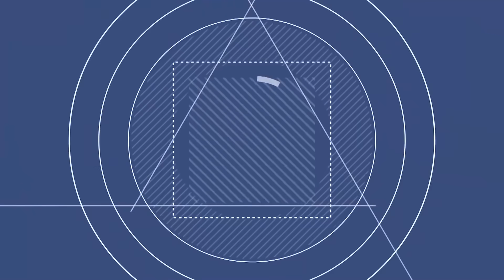트롯 진들의 무대 《 나미애 x 송가인 》 트롯엑스 진 & 미스트롯 진 / 그들의 화려했던 귀호강 무대 모음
오랜 무명설움을 한방에 풀어버린 《 나미애 x 송가인 》
트롯액스 진 & 미스트롯 진
그들의 화려했던 귀호강 무대 모음
세트리스트
1. 송가인 무명배우
2. 나미애 님은먼곳에
3. 송가인 거기까지만
4. 나미애 사랑의다짐
5. 송가인 한많은대동강
6. 나미애 왜그래
7. 송가인 정말좋았네
8. 나미애 눈물의 차차차

나미애는 트롯액스 진
송가인은 미스트롯 진 / KBS 트롯전국체전에 전남대표 코치